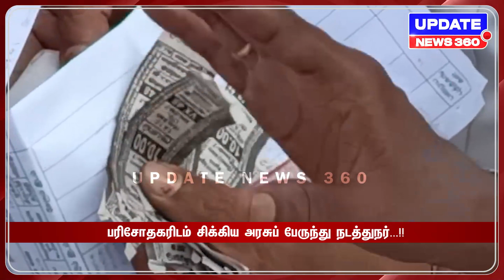பாக்கெட்டுல இருக்கற போலி டிக்கெட்டை எடு... பரிசோதகரிடம் சிக்கிய அரசுப் பேருந்து நடத்துநர்...!!